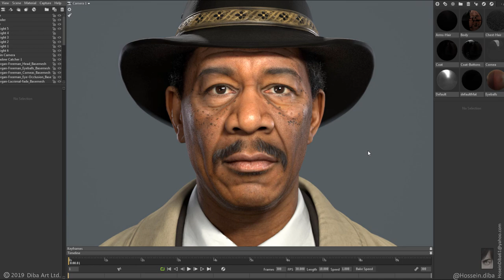Morgan Freeman - Se7en - Fan art (Real time)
Here is my Morgan Freeman model from Se7en fan art project. Its a simple standing pose with studio lighting for character presentation, cheers.